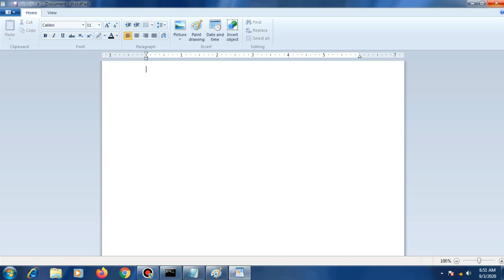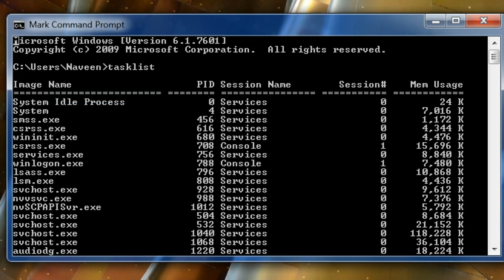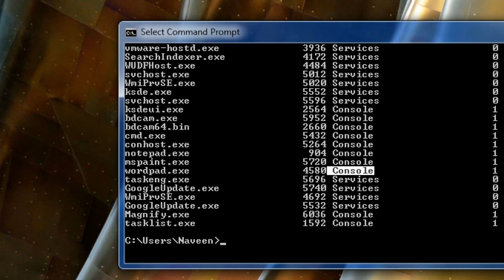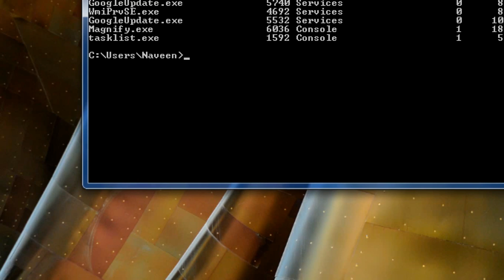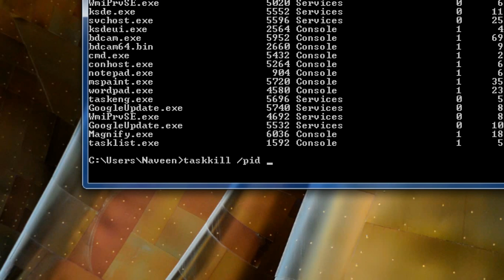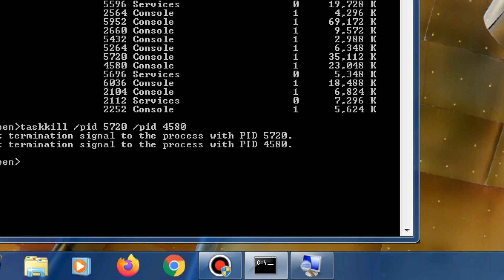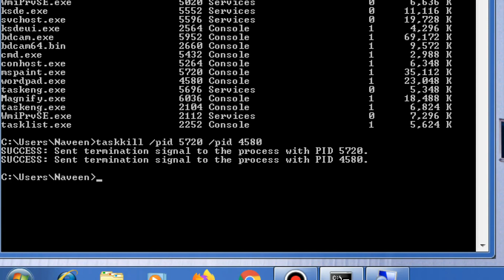CMD: How to Use Tasklist and Taskkill Commands in Command Prompt Part 6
Welcome to another cmd video tutorial on tasklist and taskkill command in a video you will learn about how to kill any task or program with the help of command prompt cmd with the help of taskkill and tasklist command you will kill any program or task using command prompt this will help you to understand how cmd commands are working in the operating system.